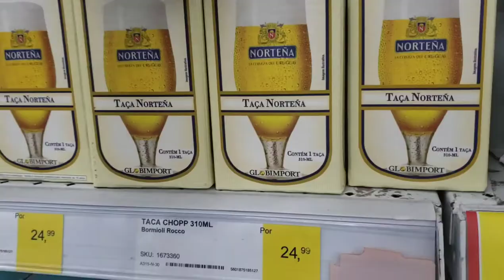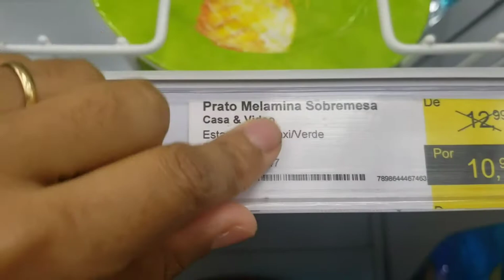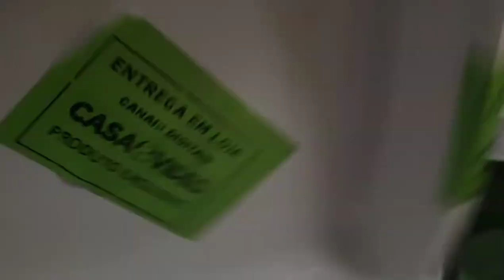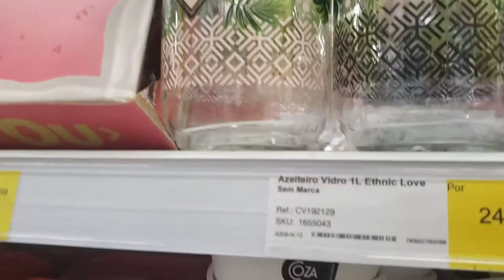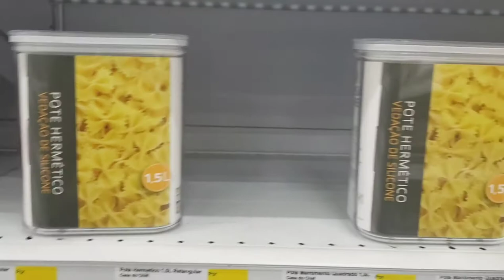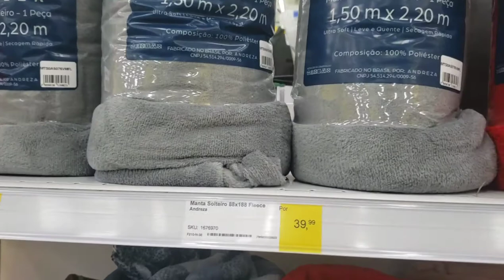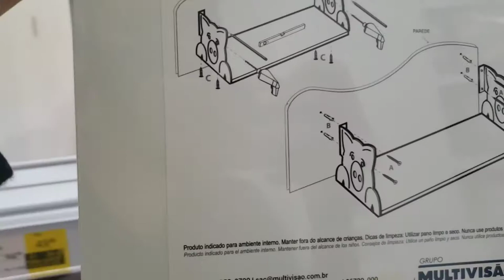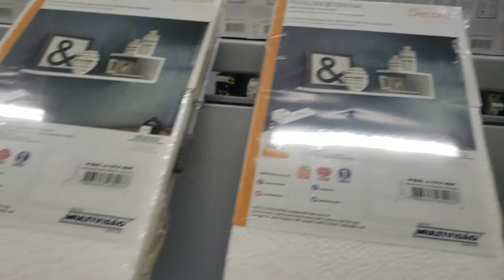Tour na loja CASA E VIDEO+ achadinhos!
Mais um vídeo de achadinhos dessa vez na loja CASA&VIDEO: cama, mesa e banho e muito mais!